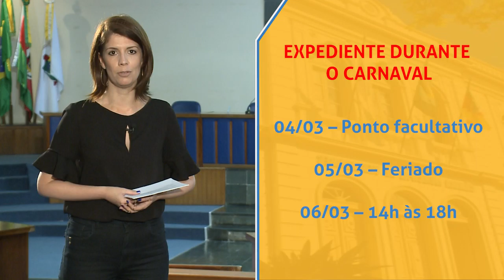Minuto da Câmara | 01.03.19